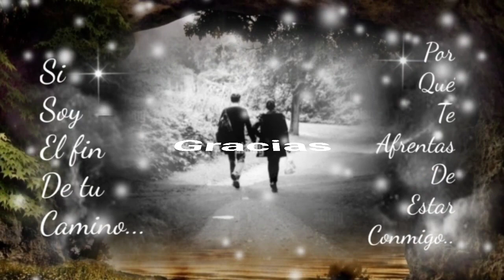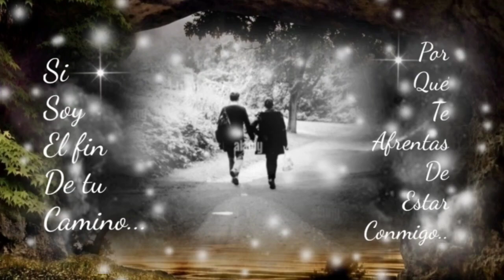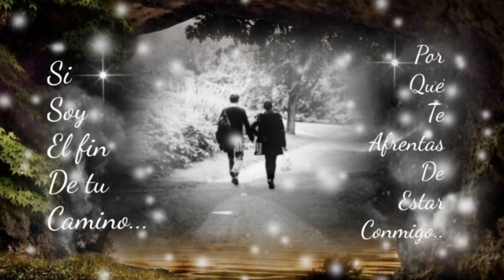CON AMOR TÚ Y YO SÍ PODEMOS LLEGAR HASTA EL FINAL - LOS BUKIS (serge djbcmx)